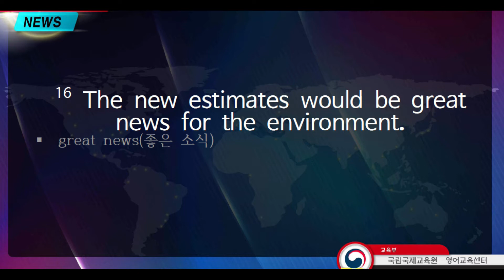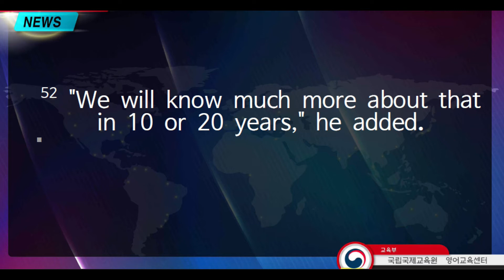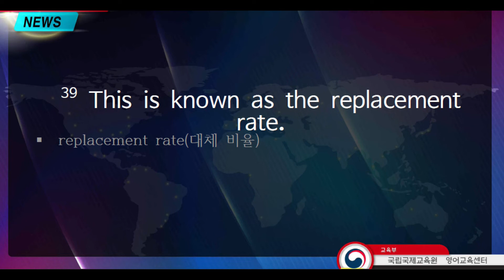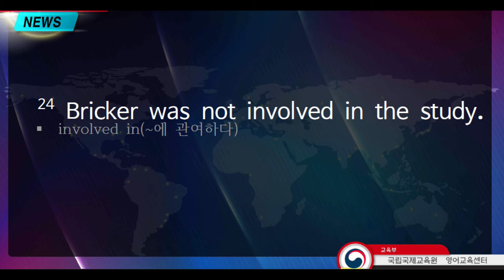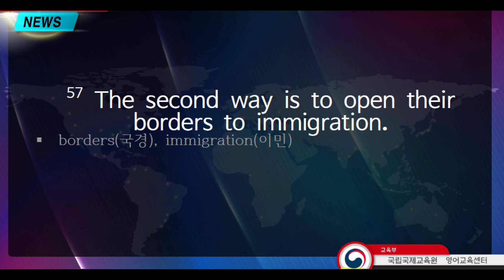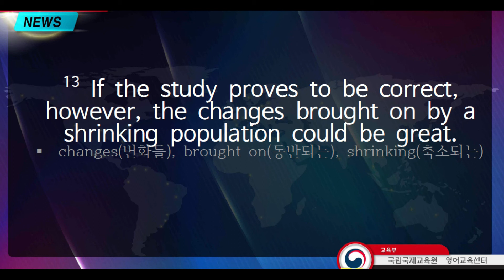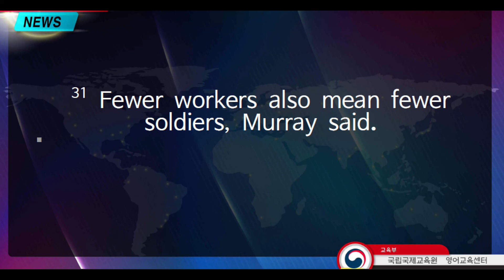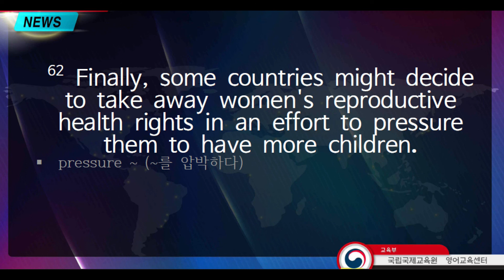voa2021 2 3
00:00   Sentence # 002
00:10   Sentence # 003
00:20   Sentence # 004
00:28   Sentence # 005
00:43   Sentence # 006
00:53   Sentence # 007
01:00   Sentence # 008
01:12   Sentence # 009
01:20   Sentence # 010
01:30   Sentence # 011
01:40   Sentence # 013
01:51   Sentence # 014
02:01   Sentence # 015
02:10   Sentence # 016
02:15   Sentence # 017
02:21   Sentence # 018
02:31   Sentence # 019
02:38   Sentence # 020
02:48   Sentence # 021
02:58   Sentence # 022
03:10   Sentence # 023
03:19   Sentence # 024
03:24   Sentence # 025
03:27   Sentence # 026
03:45   Sentence # 027
03:50   Sentence # 028
03:57   Sentence # 029
04:08   Sentence # 030
04:14   Sentence # 031
04:18   Sentence # 032
04:30   Sentence # 034